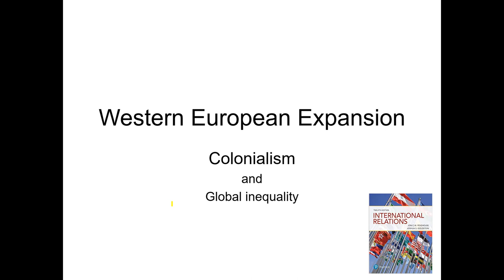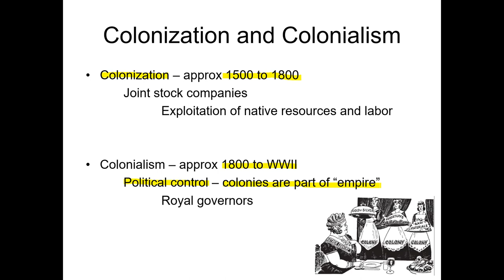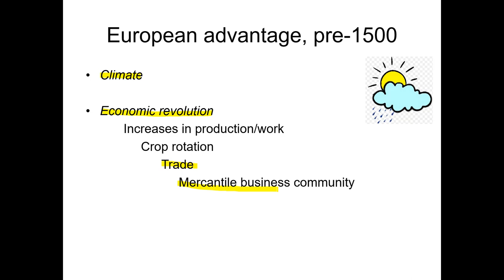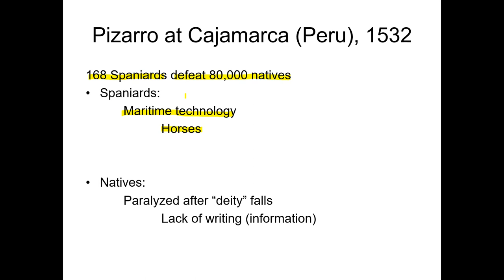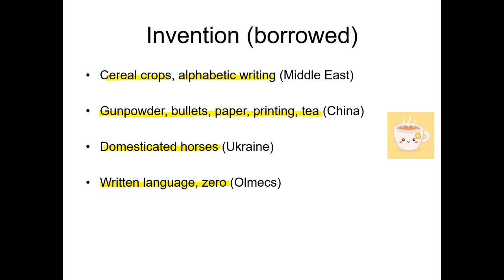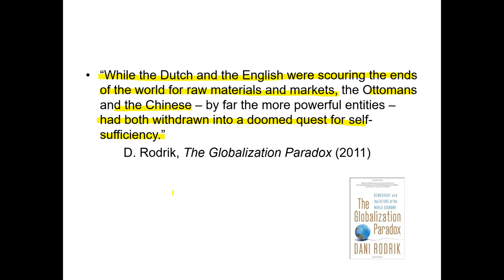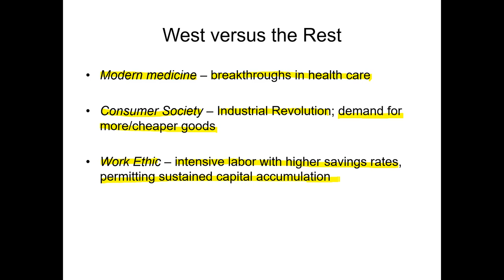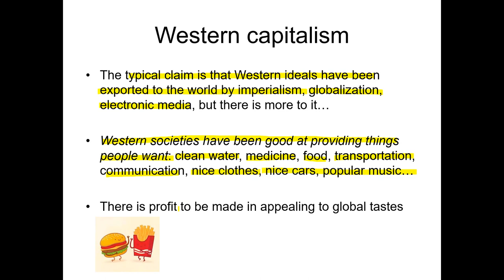VL Colonialism IR Sp20